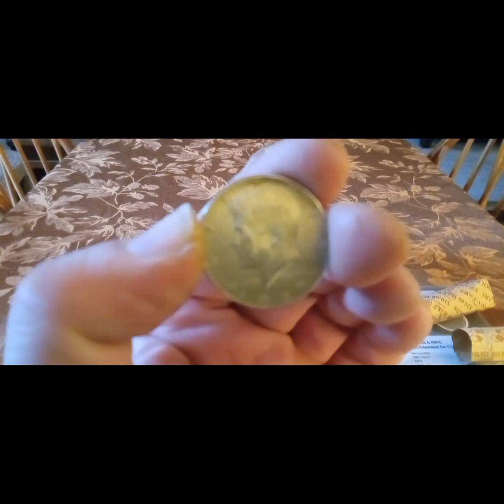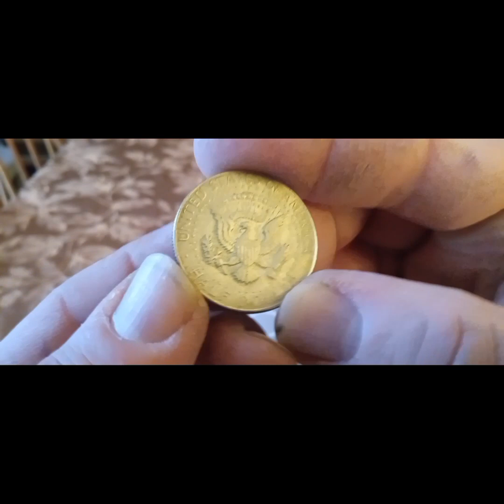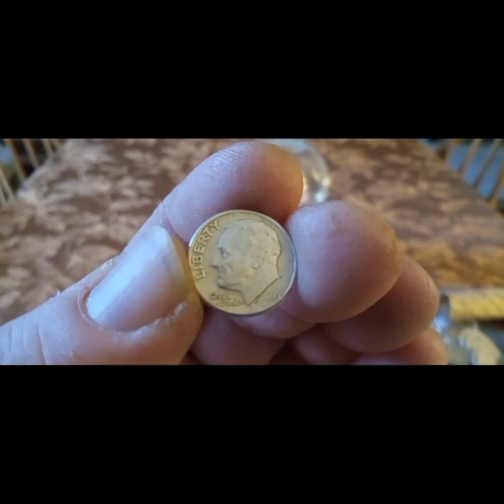Customer Wrapped Silver Half Score!! 1-25-24 💰🗽🇺🇲